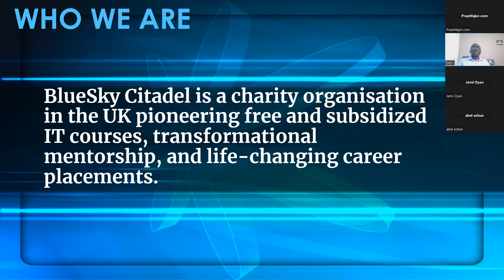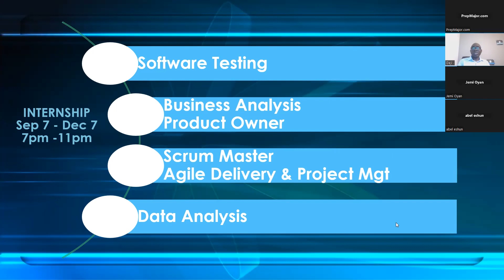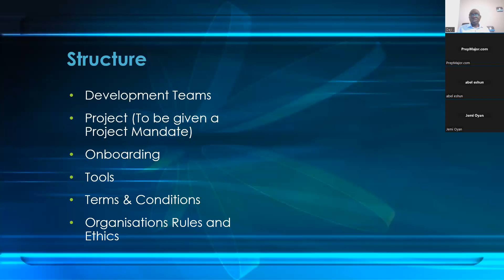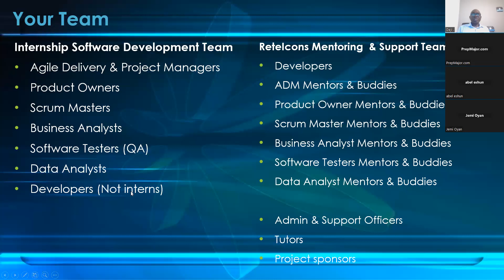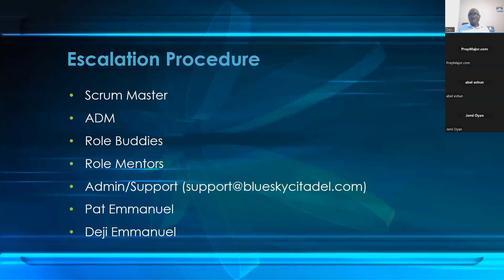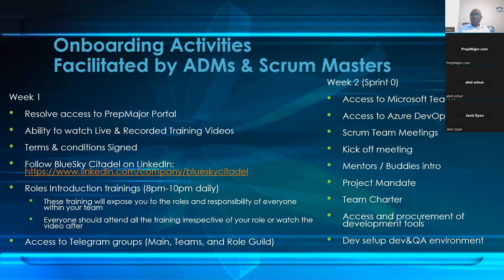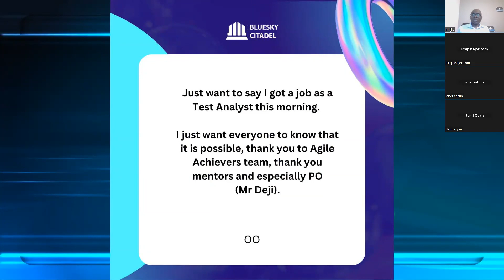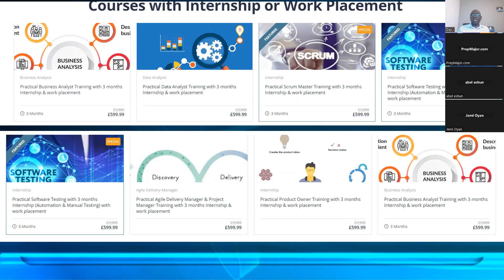INTRODUCTION TO SEPTEMBER 2023 INTERNS DAY 0